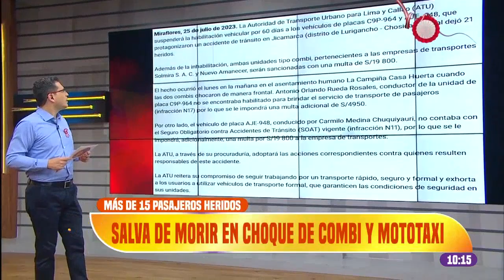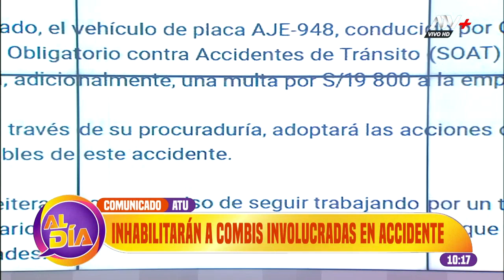ATU inhabilitará a combis involucradas en accidente de tránsito en Jicamarca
Conductor de la combi que ocasionó el accidente no contaba con permiso de circulación.